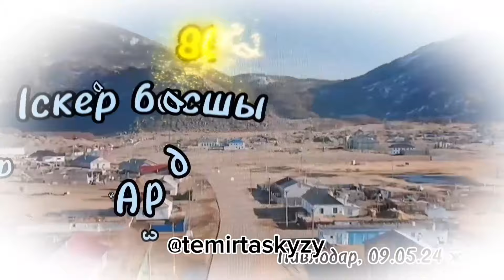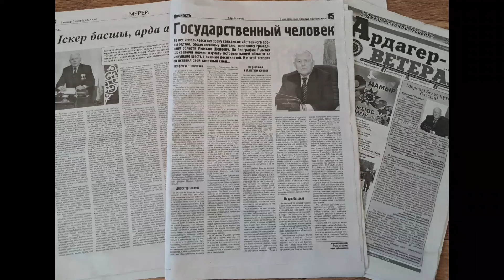Іскер басшы, арда азамат, 3-ші бөлім. Рымттай Шөкейұлы ШӨКЕЕВ,, Павлодар облысы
Мерейлі 80 жасты үлкен абыроймен бағындырды мерейжас иесі Рымтай Шөкейұлы  Павлодар облыстық ардагерлер кеңесінің төрағасы,  Павлодар облысының,  Баянауыл,  Ертіс,  Железін,  Аққулы аудандарының құрметті азаматы. 3-ші бөлімде бірге қызметтес әріптестерінің пікрлері топтастырылған.
Мерейжас иесінің деніне саулық,  басына амандық,  отбсына бақыт пен шаттық тілейміз!
Алдыңғы 1,2 -ші бөлімдерінкөру ұшін каналға  тіркеліп алыңыздар!